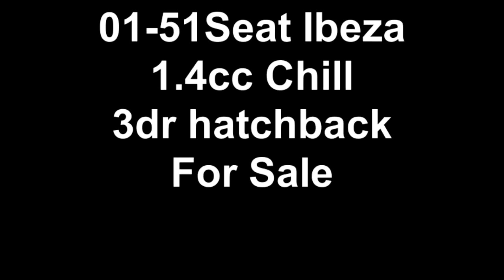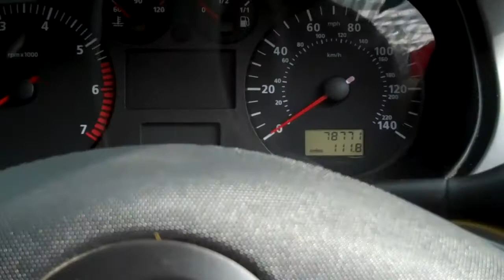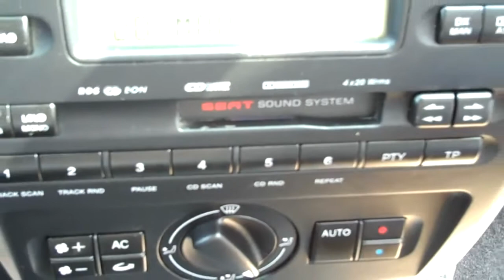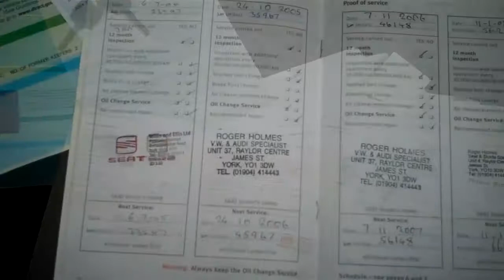01-51Seat Ibiza 1.4cc Chill 3dr hatchback For Sale